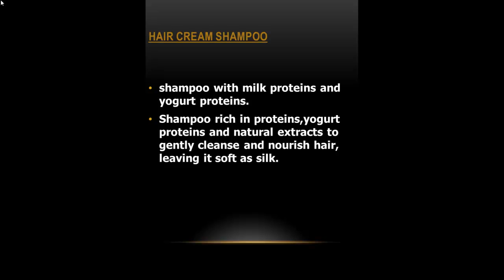Hair cream shampoo cosmaktil .mp4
shampoo with milk proteins and yogurt proteins
Shampoo rich in proteins,yogurt proteins and natural extracts to gently cleanse and nourish hair, leaving it soft as silk.

"Italian products natural ingredients from company" EGOTECK "San Marino, Italy